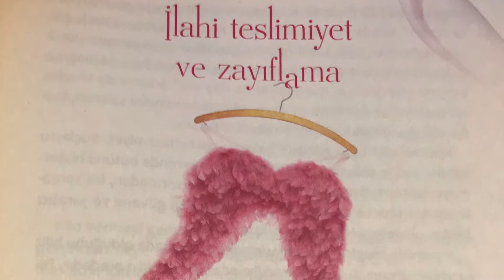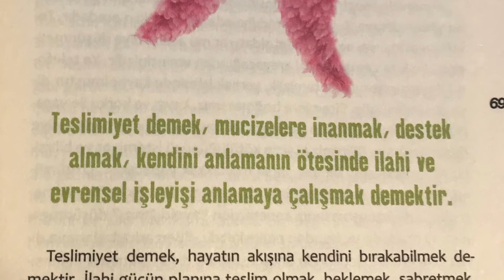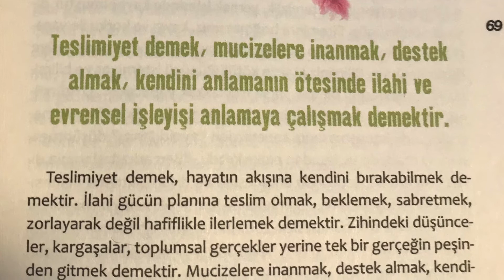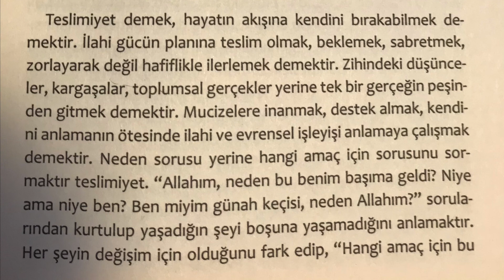Aklımızda Kalanlar - Ruhunu Besle Bedenini Doyur / Yasemin Soysal (Doğan Kitap-Sayfa, 69)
RUHUNU DİNLE BEDENİNİ DOYUR - Yasemin soysal / SAĞLIK - Diyet
Bildiğimiz diyet kitaplarının dışında farklı bir yaklaşımı var kitabın. Fizik bedenden önce şuur altına ilgiyi çekiyor yazar. Çok daha ilgi çeken bir yaklaşım "Koku" nun beslenme ile olan olağanüstü ilgisi ve önemi linkinde yazar ile yapılmış bir söyleşiyi okuyarak yazar ve kitapları hakkında ön bilgi edinebilirsiniz. adresinde yazar ve kitabı ile ile sanal dünyada tanışabilirsiniz. javascript:ntrTemp; veya javascript:ntrTemp; adresinde iki okurun kitap ile ilgili değerlendirmelerine göz atabilirsiniz.
Kitaptan ;
Esasında yediklerimiz değildir bizi mutlu eden. Yeme eylemidir. O sofrada oturup yediğimiz yiyeceğe kafamızı gömmek, içerisinde kaybolmaktır bizi mutlu eden. Bitmesini istemediğimiz şey yiyecekler değil yemek yeme eylemidir.

Kilo vermek bir amaç değil, bedenin otamatikman dönmesi gereken kendi doğal denge halidir.

Bedeni dinleyerek yemek yediğiniz zaman, yani bedenin ihtiyaçlarına göre yemek yediğiniz zaman tabak tabak yemek tüketmenize gerek kalmaz. Beden doyduğu noktada size sinyali gönderir.

Midenin tok olması ile bedenin tok olması aynı şey değildir.

Kilolarınızı bir sorun olarak değil, size uzatılmış bir ip olarak düşünün... DEĞİŞİN!!!

Ve bu değişim öyle derinden olsun ki sadece bedeninizi değil, aynı zamanda zihninizi de değiştirsin.